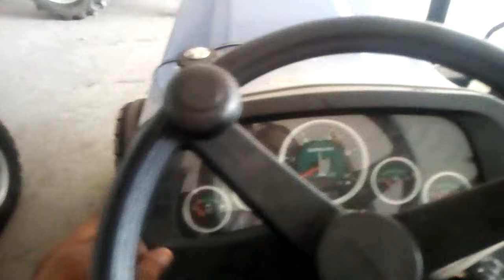Sonalika 750 55hp 14.9-28 टायर के साथ ।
sonalika 750 55 HP 14.9-28 टायर के साथ ।
himanshu fateh
vinod review ek kissan mitra